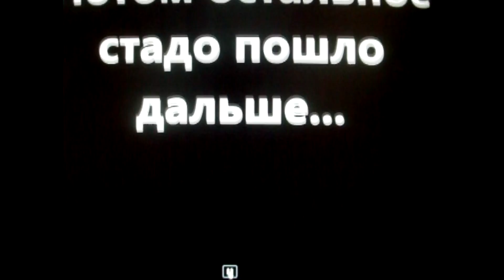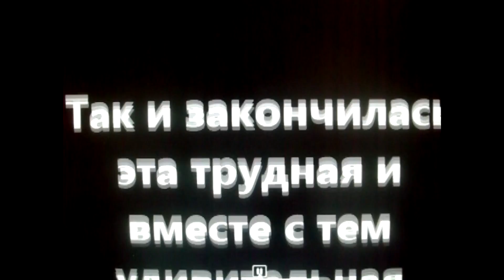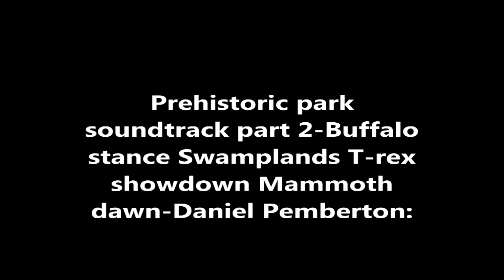The life and death of Styracosaurus: Part 3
Славу Богу,я всё-таки его закончил!!!